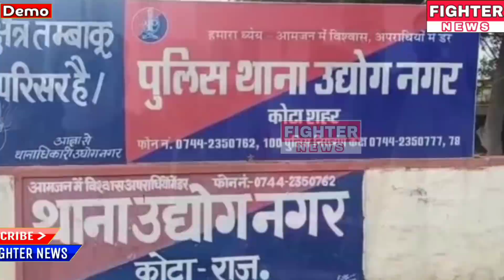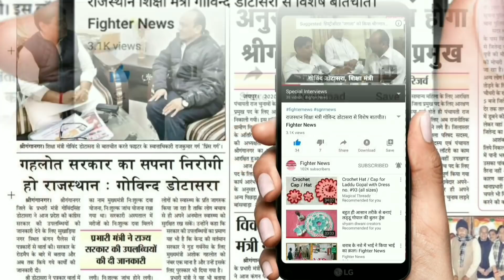30 नवंबर : राजस्थान की दोपहर 2:30 बजे की 10 बड़ी खबरे। Fighter News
Fighter News

About This Video :

30 नवंबर : राजस्थान की दोपहर 2:30 बजे की 10 बड़ी खबरे।